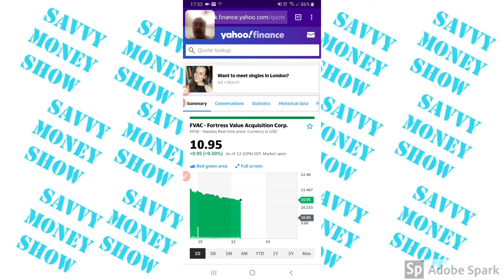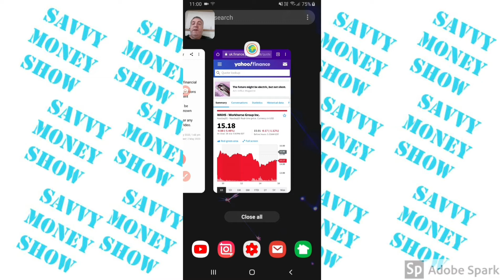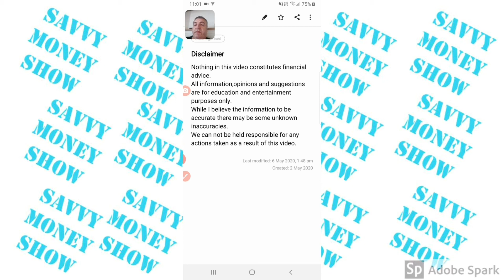FVAC merger announced 15/07/2020